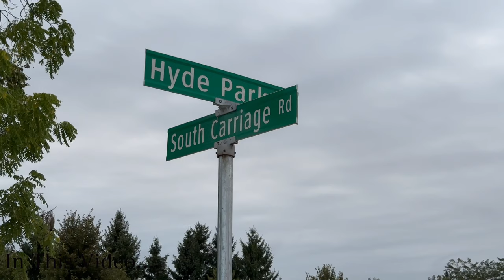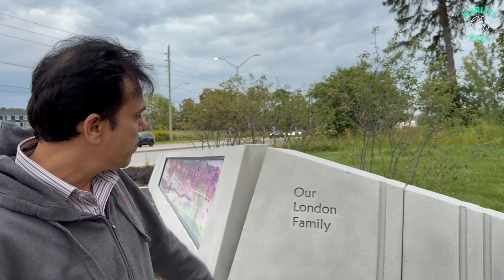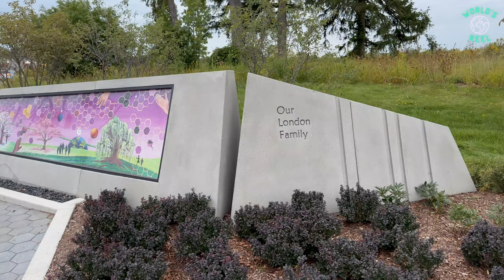Place Where Muslim Pakistani Family was Killed London|Reel#17|Pakistani in Canada & USA|World"s Reel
Place Where a Muslim Pakistani Family was Killed London Ontario, Canada